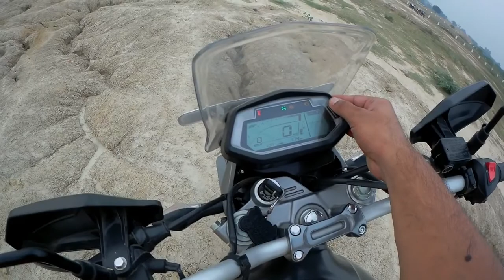Hero xpluse 200 adventure and off road test || Review and ride